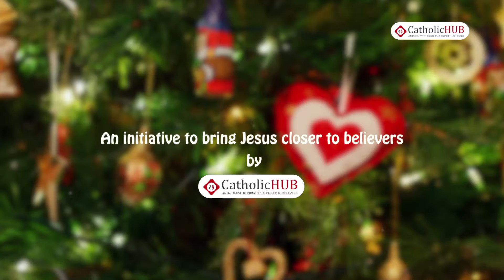Christmas Carols @ St. Joseph's Cathedral, Gunfoundry, Hyderabad, TS, INDIA 18-12-16